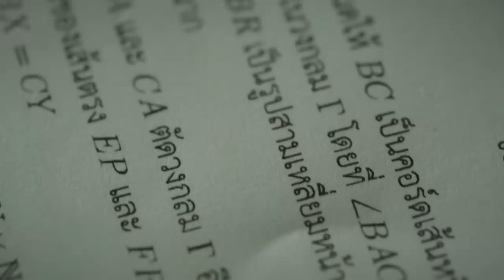แนะนำ 8 ซีรีส์วายใหม่ ค่าย GMM BL 2023 [Int Sub]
ซีรีส์วายใหม่ จากค่าย GMM ที่เราจะได้รับชมกันในปีหน้า 2023 มีเรื่องอะไรบ้าง มีด้อมใครไหม ไปตามดูกันครับ

[Int Sub]
1.Pls click open Subtitle below of right side in CC button
2.And  choose setting button (near CC button )for choose your language.
00:20  ซีรี่ส์ Only Friends เพื่อนต้องห้าม
02:00  ซีรี่ส์ วาระซ่อนเร้น Hidden Agenda
03:42  ซีรี่ส์ Last Twilight ภาพนายไม่เคยลืม
05:24  ซีรี่ส์ Cooking Crush อาหารเป็นยังไงครับหมอ
06:47  ซีรี่ส์ หัวใจในสายลม Dangerous Romance
08:13  ซีรี่ส์ ชอกะเชร์คู่กันต์ A Boss and a Babe
09:57  ซีรี่ส์ Our Skyy 2
11:01  ซีรี่ส์ ซีรี่ส์ “Cherry Magic 30 ยังซิง”